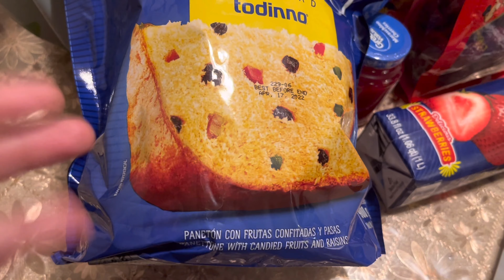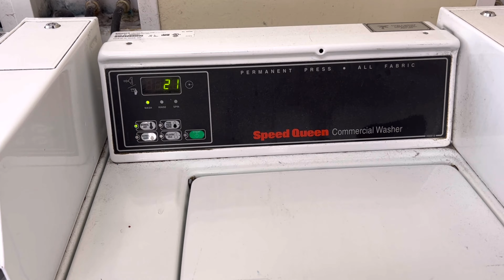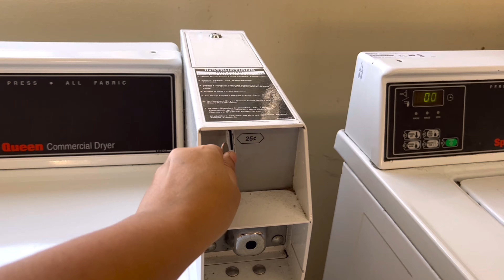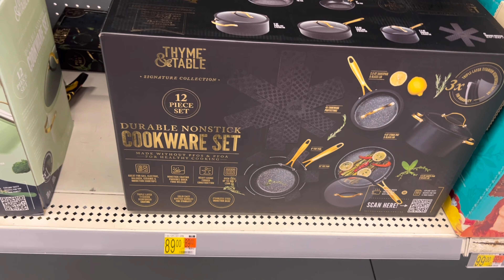قالك جميلة معندهاش ماعين🙄خرجت على سعدي و وعدي⁉️روتين مطرطق#تحضيرات_رمضان الأخيرة🧕🏻@OumWalidcuisine